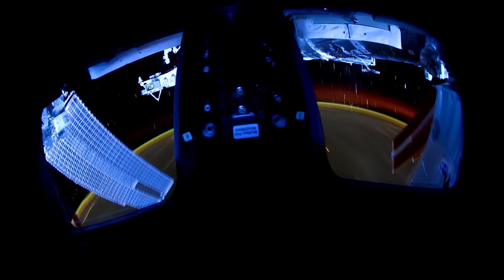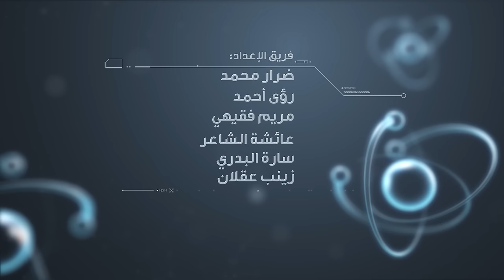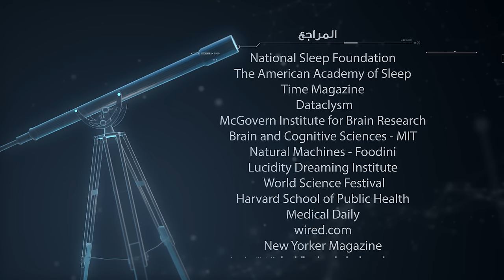برنامج لحظة : محطة الفضاء الدولية (الحلقة 10) Moment TV Show - International Space Station ISS